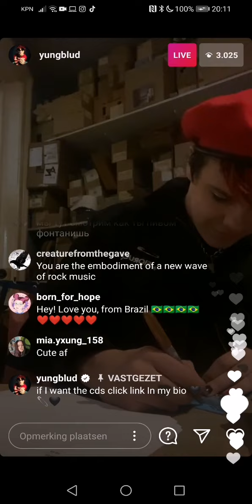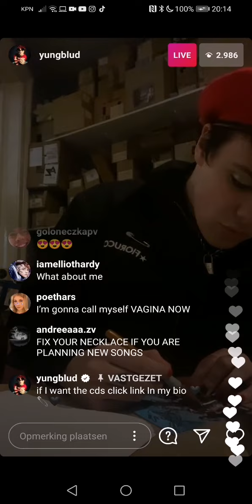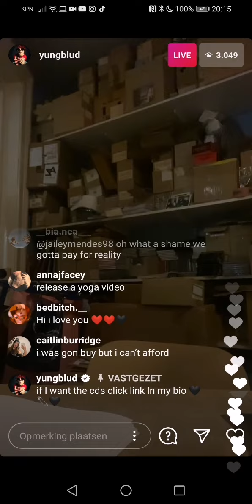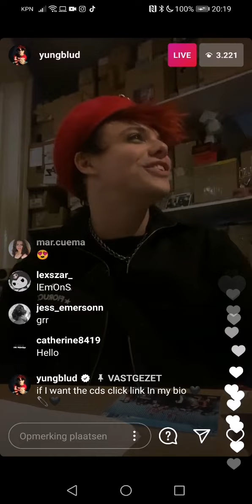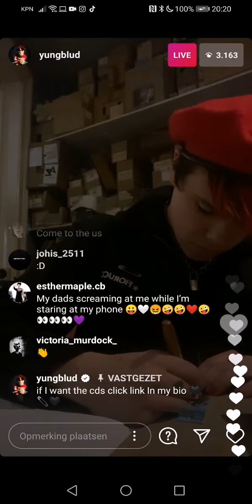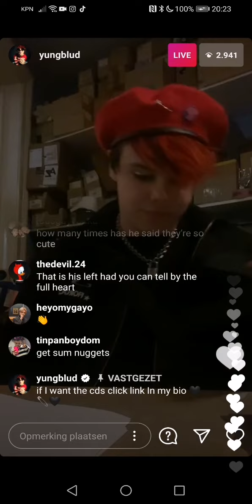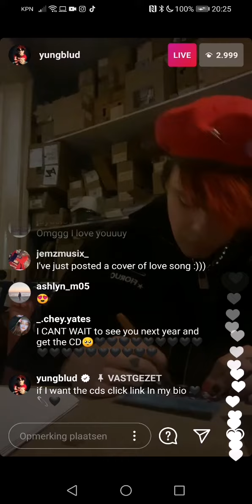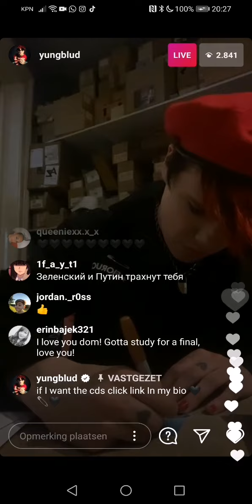YUNGBLUD - Live instagram (part 5) - 06/12/2020 - WE BROKE THE PHONE - Noa Ashley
WE BROKE THE PHONE! part 5 Sorry

Video's from 6 December 2020
❥ Je mag beelden uit deze video gebruiken MAAR dan moet je wel een link van deze video in de beschrijving zetten of mij taggen op bijvoorbeeld instagram: @noa_ashley_

ENGLISH

❥ You may use images from this video BUT you must include a link of this video in the description or tag me on instagram: @noa_ashley_

❖ Schema (doel) :
Om de week op WOENSDAG om 15.00 een video!
Elke ZONDAG om 15.00 een vlog!

Elke week een "weekoverzicht week.." blogpost (waarin ik je op de hoogte breng van wat er die week op mijn Youtube kanaal en Blog is gebeurt).

❥ Laat een reacties achter
❥ Deel en like de video’s

❖ Als je vragen hebt voor een Q&A laat ze dan achter in de reacties!

Hallo, Leuk dat je een kijkje neemt op mijn kanaal ik ben Noa en ik ben 17 jaar. Op dit kanaal wil ik huisdieren, vlogs, video's over YUNGBLUD en sims 4 video's maken.

➥Mijn Origin: Noaburger

Als je iets voor mij wilt maken en je wilt dat ik het zie op Instagram of Origin gebruik dan de hashtag

Liefs Noa ❤